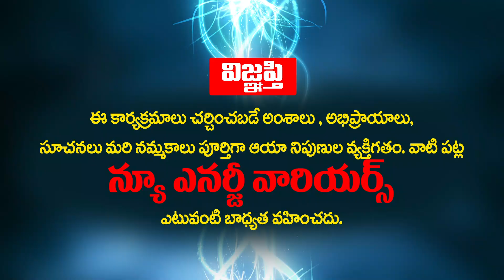దర్శనం గురించి వంశీ కిరణ్ గారి క్లాస్/అవంతి నగర్ /హైదరాబాద్